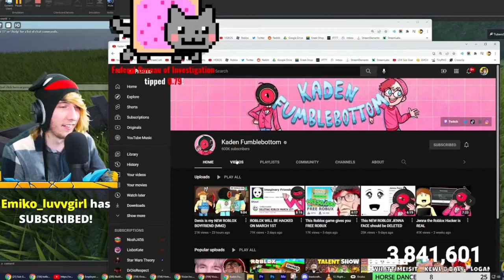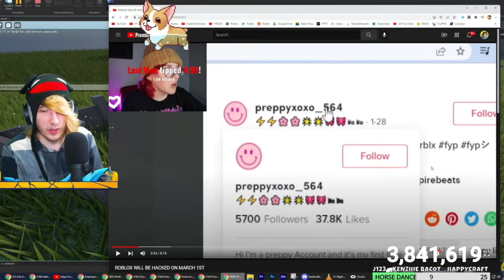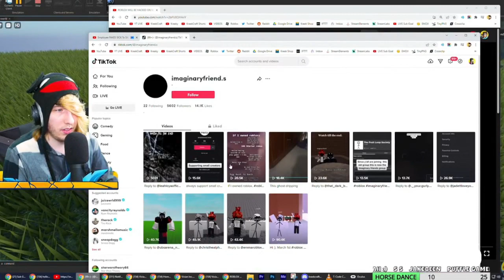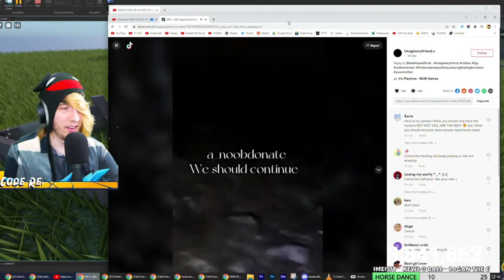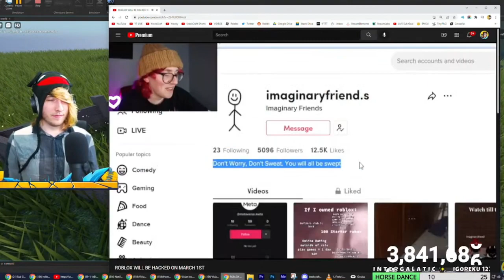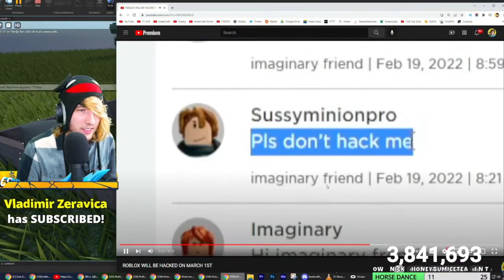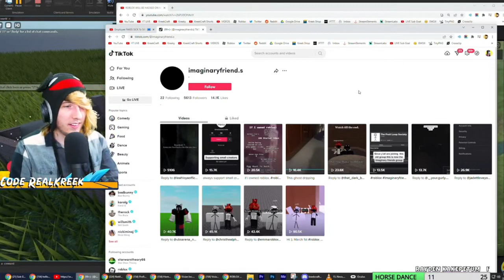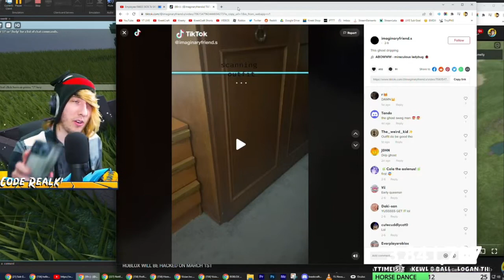KreekCraft Reacts To Kaden Fumblebottom